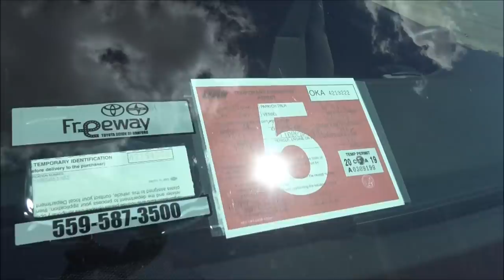CHP Tyrants Alert-Threatened With Arrest For Interfering;Step Back Now 1st Amendment Audit